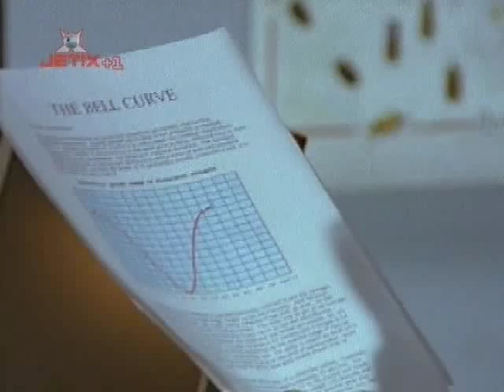Blake Holsey High Season 3 Chapter 9 2/2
Blake Holsey High Season 3 Chapter 9 (Probability) Part 2/2